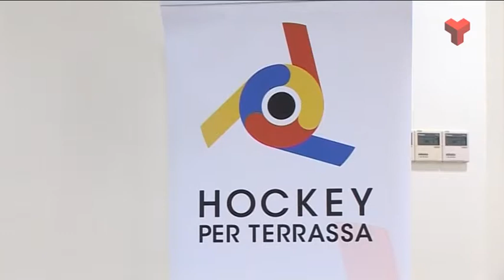Francesc Salvatella a "El quarto de reixa" dilluns 26-10-2015 de Canal Terrassa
Programa d'entrevistes de 25 minuts dirigit i presentat per Quico Simó. En cada programa aprofundim en la trajectòria professional i/o personal de persones vinculades a Terrassa o a la resta del Vallès. També podem tractar temes concrets d’actualitat amb una o dues persones per contrastar punts de vista El quarto de reixa s’emet els dilluns a les 9 i les 11 de la nit i al llarg de la setmana en reemissió. - Dilluns: 21.00 i 23.00 - Dimarts 16.30 i 01.30 - Dimecres: 13.00 i 17.30 - Dissabte: 17.30 - Diumenge: 11.30